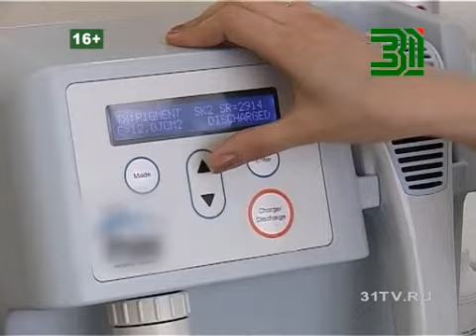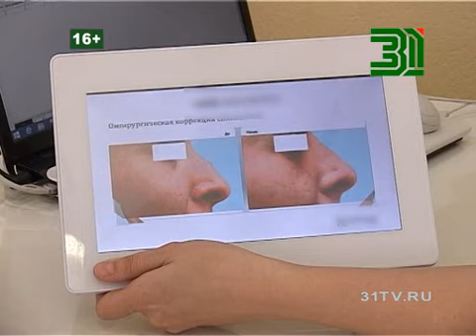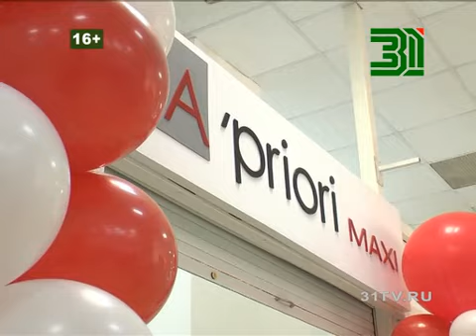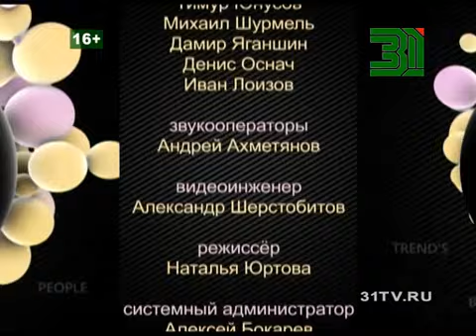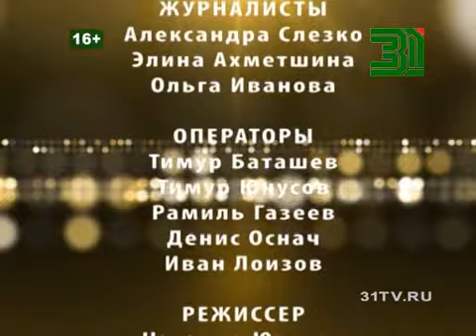Beautytime выпуск 1108 (эфир от 4.12.2014)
Смотрите в программе:

- Несколько идей новогодних подарков для очень требовательных модников

- Европейская концепция косметологии: быстро, эффективно и без отрыва от активной жизни

- Коллекция верхней одежды от Penny Black: эффектные городские образы

- Черно-белая классика и оттенки красного в коллекциях "Австрийской моы"

- Тренд интерьерной моды -дизайнерские комплекты постеленного белья

- Первый выпуск проекта "Ювелирная тема": и снова о новогодних подарках, на этот раз бизнес сувенирах и милых презентах родным и близким